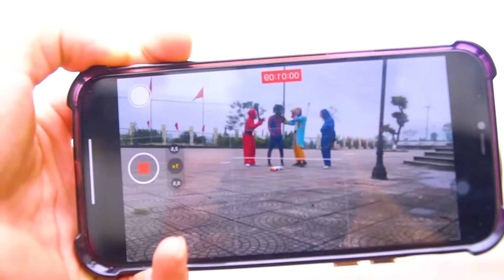Spider-Man: Into The Spider-Verse 2024 #5112 | Marvel Studios’ Deadpool 3 - MISSION IMPOSSIBLE 7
All audio and visual content in this channel is owned by ProHEROES
► PRO Spider-verse Channel and all of its videos are not “directed to children” within the meaning of Title 16 C.F.R. § 312.2 of CHILDREN'S ONLINE PRIVACY PROTECTION ACT (USA) are not intended for children under 13 years of age.
ProHEROES Channel and its owner(s), agents, representatives, and employees do not collect any information from children under 13 years of age and expressly deny permission to any third party seeking to collect information from children under 13 years of age on behalf of Bunny Life Channel. Further, ProHEROES Channel denies any and all liability or responsibility for the practices and policies of YouTube and its agents and subsidiaries, or any other affiliated third party, regarding data collection.